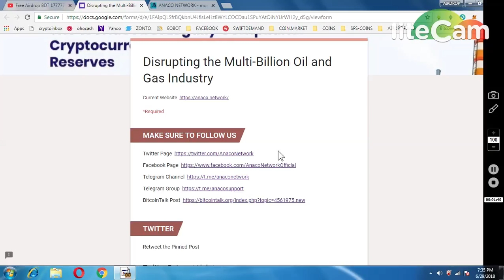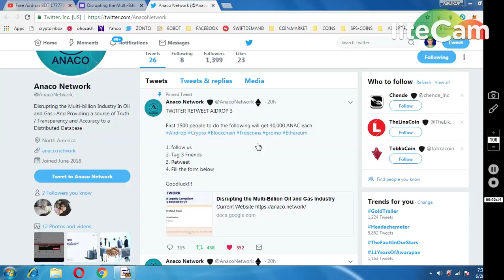ANACO NETWORK 40000 TOKENS || MUST PARTICIPATE